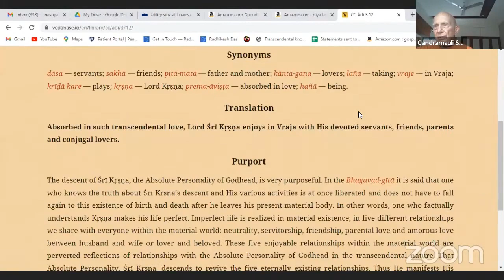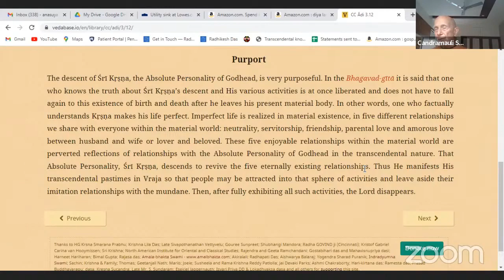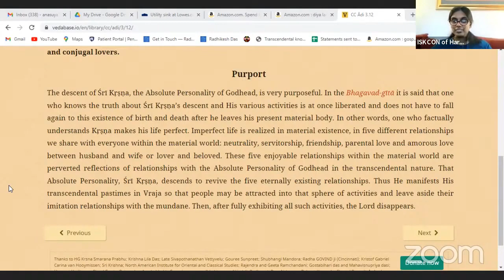HH Candramauli Swami - 2023.01.26 - CC Adi 3.12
Class on Caitanya-caritamrta Adi-lila 3.12
Online class with ISKCON Harrisburg devotees on 26th January 2023